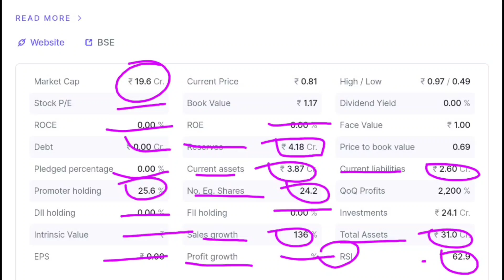Sharp Investments Target | Sharp Investments share latest news | Sharp Investments share today news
Sharp Investments

🙏 Thanks 🙏

Sharp investment
Sharp investment ltd
Sharp investment share Sharp investment share news
Sharp investment share latest news
Sharp investment share price